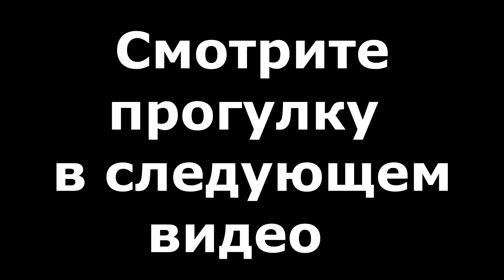Обзор отеля J.J. Bungalow | Остров Phi Phi | Таиланд | Азия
Мы все еще в Азии, в стране улыбок Таиланд. Заселились в бюджетный отель J.J. Bungalow. Для тех кто думает стоит ли бронировать эти бунгало, скажу что стоит. Специально для вас я подготовил этот небольшой обзор отеля и его окрестностей.

Видео снято на камеру SJCAM SJ4000.